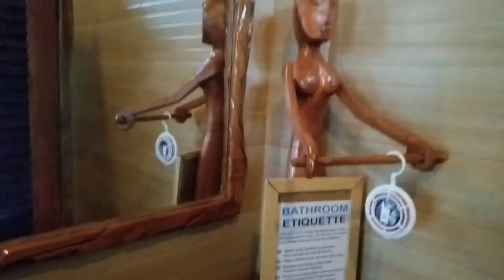Kay-ang Hill | Lagawe Ifugao